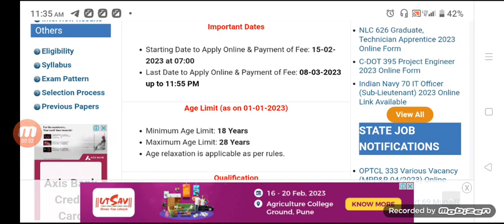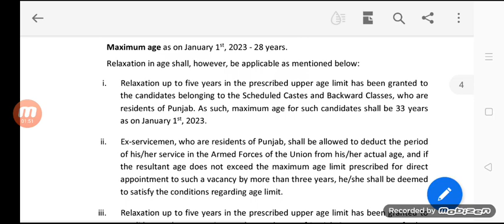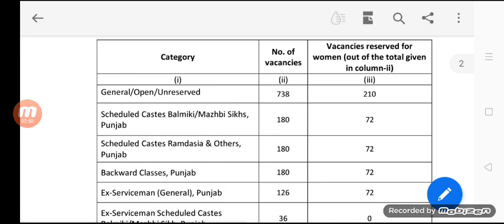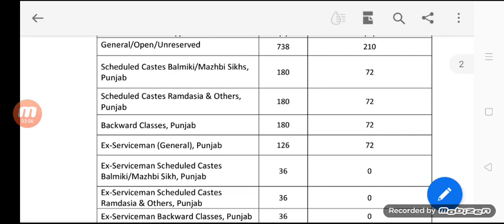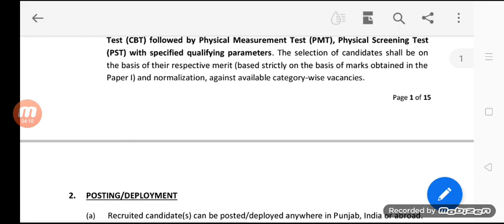Jobs in jammu and kashmir | jobs in jammu and kashmir 2023 | Latest jobs in j&k | jk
Selfie Stick

Latest jobs in j&k
J&K Job Updates
j&k job
j&k jobs
jk
j&k job notification j&k jobs 2023
j and k 12th jobs 2023
j&k 2023 jobs
j and k 12th pass job
jammu kashmir job updates
j and k job updates
j&k jobs notification
j and k jobs 2022
j&k jobs 2023
j and k teacher jobs 2023
jammu kashmir 10th pass jobs
jammu kashmir jobs
j&k jobs
j&k jobs 2022
j&k
j&k recruitment 2022
j&k job news
jammu kashmir job
jammu kashmir jobs update
jammu kashmir recruitment 2022
jammu kashmir job vacancy
jammu kashmir